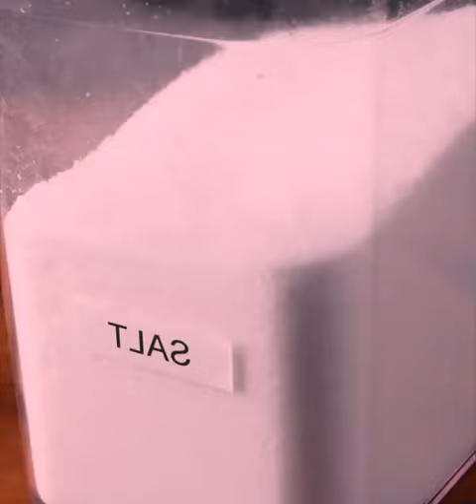203 ASMR Gourmet If you haven’t slept yet